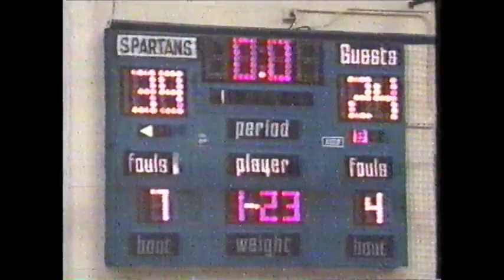Rainy River CC Lady Voyageurs @ Fergus Falls CC Lady Spartans Saturday January 28th, 1995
Final Score:
Rainy River CC Lady Voyageurs - 60
Fergus Falls CC Lady Spartans - 75